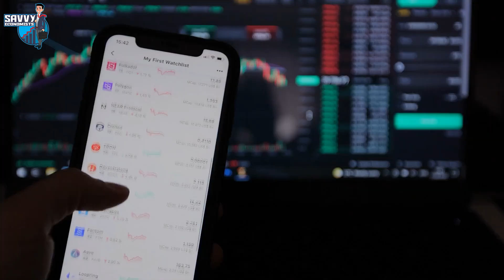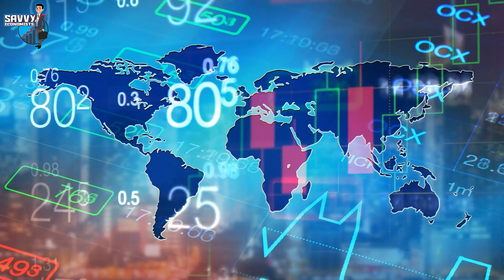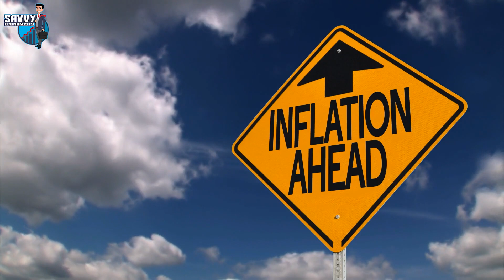PENSION CRISIS! Many Canadian Workers Would Starve In Retirement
Canada Pension Crisis! Workers Will Find It Hard To Survive In Retirement

Canada is heading for a crisis. Today, seniors make up about 16% of the population, but within a generation, that number will grow to nearly 25%. Between now and the next 3-4 years, over 3 million workers are expected to retire – but many of them already know they can’t afford to.
The legacy of wages that barely keep pace with the cost of living plus family debt levels above 160% of disposable income has Canadians struggling to save what they need for retirement.

Families are saving money at half the rate they were 25 years ago. The best available evidence shows that half of today's middle-income earners born between 1945 and 1970 face a drop of at least 25% in their standard of living when they retire. The sheer size of the generation about to reach retirement age, combined with inadequate savings will have a dramatic effect on the economic health and vitality of Canada's communities and local economies.

Pensions are crucially important to the well-being of workers and their families, and the economic health of our cities and communities. Most workers with a pension, have a union to thank. In addition to dignity in the workplace and fair compensation that union brings to the workplace, unions negotiate pensions on behalf of workers. But not everyone has the benefit of a collective agreement or a union in their workplace. Without clear and decisive action from the government, many of today’s workers (and tomorrow’s seniors) face living their final years in poverty.

This channel is all about the world economy 💰.

We create and share videos about economy and investments in order to inform our viewers on the happinings in the global economy. We are savvy economists and love investment and the stock market and so, we share a lot of videos about us economy, canada economy, housing market, europe economy, canadian economy, epic economist, uneducated economist and the gloal economy.

We do a lot of research to bring you valuable and useful information, about inflation, us inflation, inflation 2022, biden inflation, inflation news, canada inflation, food inflation, inflation uk, joe biden inflation, europe inflation, fed inflation, as well as sharing videos from many experts, including Robert Kiyosaki, Harry Dent, Peter Schiff, Cathie Wood, and many others.

Never make any investment because you see a YouTuber talking about it. Always do your own independent research before aking any investing.